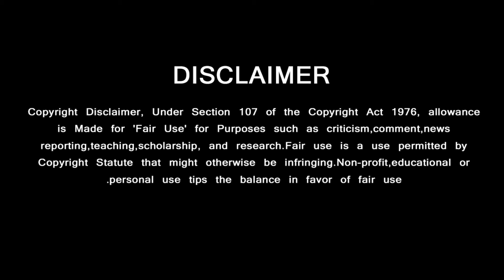கோட் படத்தை தியேட்டரில் பார்த்த அஜித் குடும்பம் | Ajith Family - GOAT Movie Theatre – Venkat Prabhu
கோட் படத்தை தியேட்டரில் பார்த்த அஜித்தின் குடும்பம் | Ajith Family Visit GOAT Movie Theatre – Venkat Prabhu
Ajith Kumar | Trisha | Magizh Thirumeni | Vidaamuyarchi First Look Reaction – Vidaamuyarchi Trailer Fans Celebration – Vidaamuyarchi Teaser Tamil – Vidaamuyarchi Trailer Records – Vidaamuyarchi New Update Tamil
GREEN VISION CHANNEL DOESN'T SUPPORT PIRACY